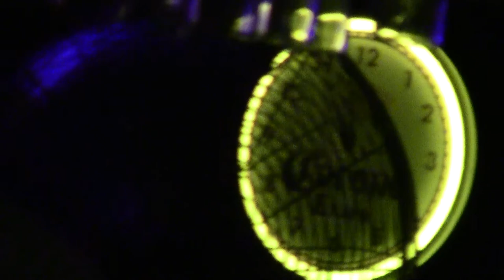Illusion Complex @ Velvet Lounge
Tony Francis Peck- Guitar
Dominic Caliendo- Drums
Patrick Gray- Saxophone
Jesse Liardi- Violin
Joe Romano- Bass